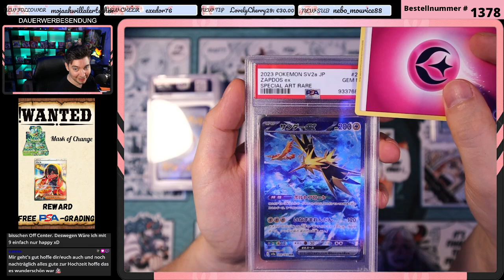Zapdos PSA-Return! | katas_cardshop auf